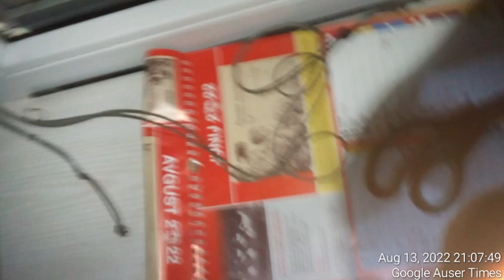1 OF 2 THEY KNOW EVERY STEP I MAKE INSIDE HOUSE Testing my first ever the ability for night swimming